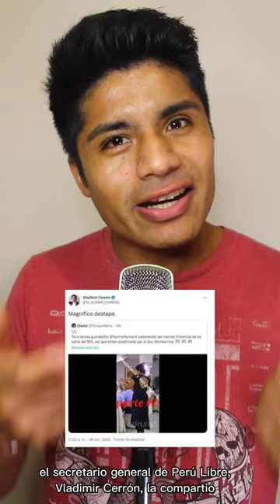Es falso que video muestre que la congresista Norma Yarrow cantó a Vladimiro Montesinos